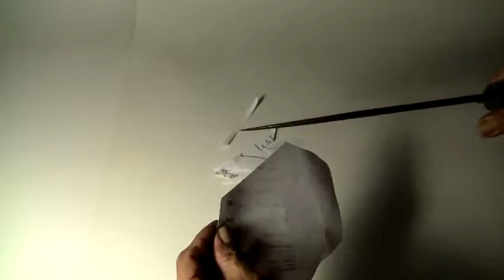Mtech MT-151 sharpness Test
Mtech MT151 sharpness Test